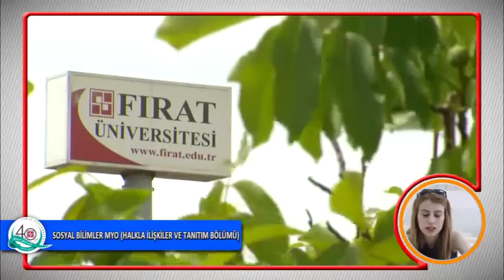Halkla İlişkiler ve Tanıtım Bölümü | FIRAT ÜNİVERSİTESİ